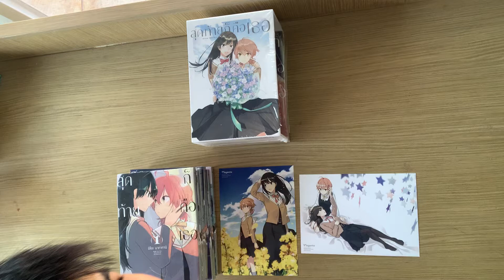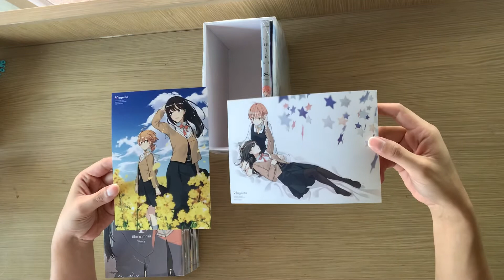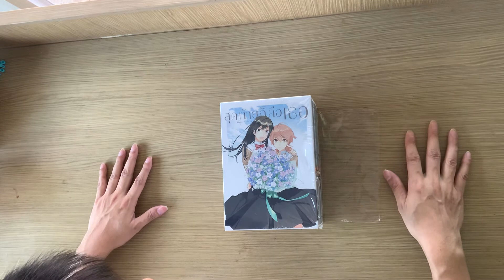Bloom into You สุดท้ายก็คือเธอ Boxset มังงะและกล่องค่ายฟีนิกซ์